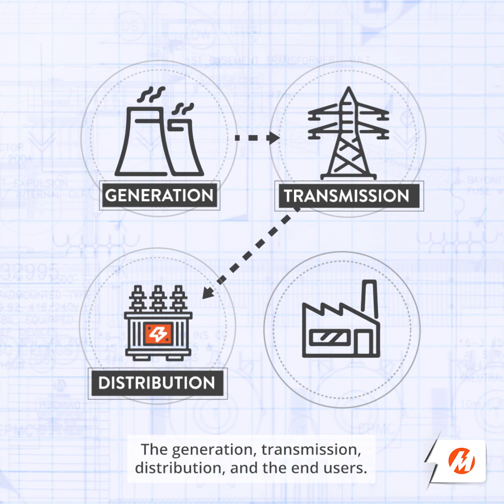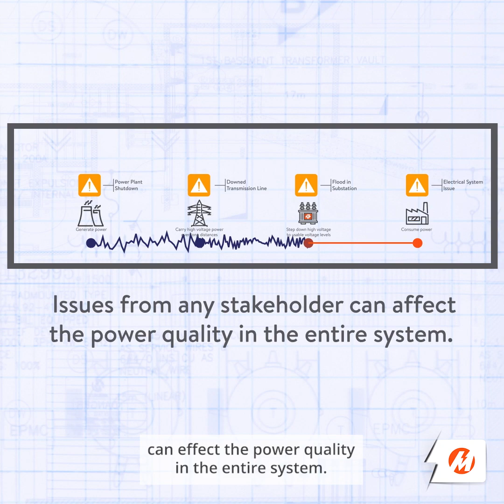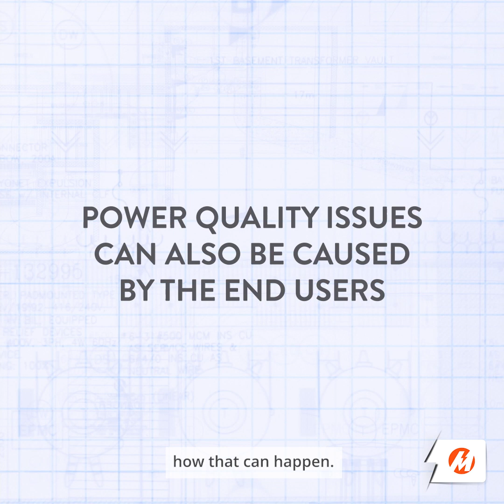Power Quality Webisode 2: Power Supply Chain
Power Ideas is proud to present:

⚡️POWER QUALITY WEBISODES⚡️

A series of short and easy-to-understand videos about all the essential and important things YOU should know about how power works in the Philippines. Hosted by Engr. Alfred Iporac of Meralco Power Lab and Engr. Kyrus Kabamalan FROM OUR CORPORATE PARTNERS Technical Services Team.

On this webisode, we talk about the Power Supply Chain.